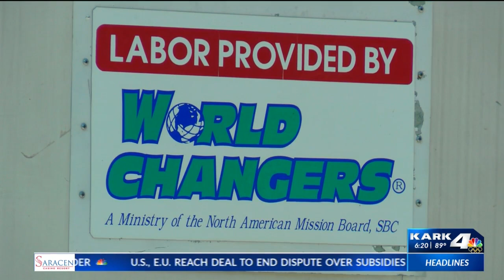Angels with hammers and paintbrushes’: World Changers kicks off week of volunteer service in Little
Angels with hammers and paintbrushes’: World Changers kicks off week of volunteer service in Little Rock